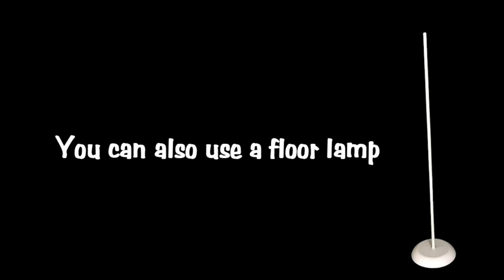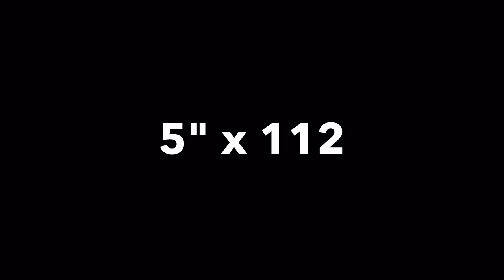Balloon Arch Without Arch Cord Tutorial - Safari or Jungle Decoration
Balloon arch for a safari/jungle themed event! Join Tanya in this balloon decoration tutorial and learn how to diy a balloon arch without using arch cord or helium. This balloon decoration idea is for indoor use. This arch requires 208 latex balloons!

Learn more balloon decoration ideas with tutorials from Ask Me For A Balloon: